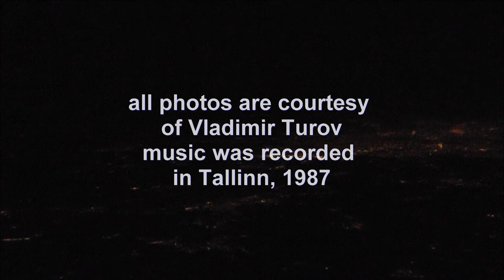Jazz Group Arkhangelsk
all photos are courtesy of Vladimir Turov,
music was recorded in Tallinn, 1987

in memory of Vladimir Rezitsky
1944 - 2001